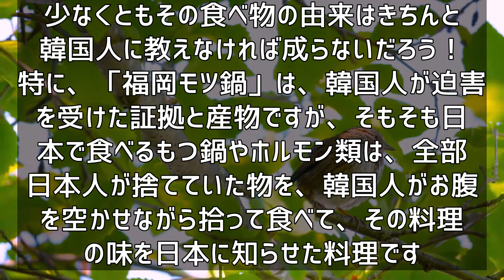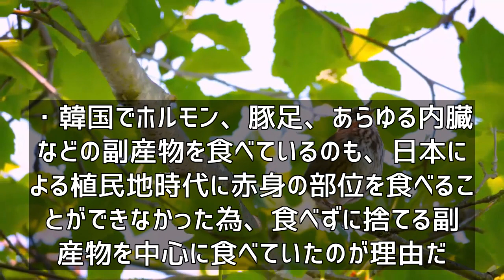韓国人「悲し過ぎる“福岡もつ鍋”の真実‥」強制労働でまともな食事も出来なかった朝鮮人が拾って食べて居たホルモン料理が起源だった‥ 韓国の反応